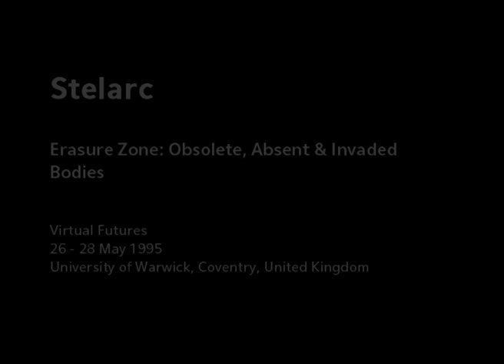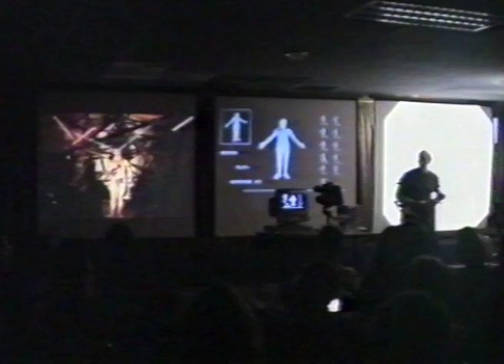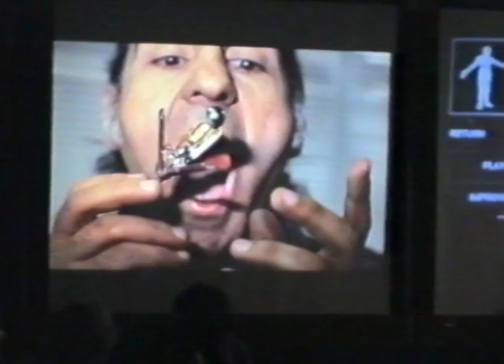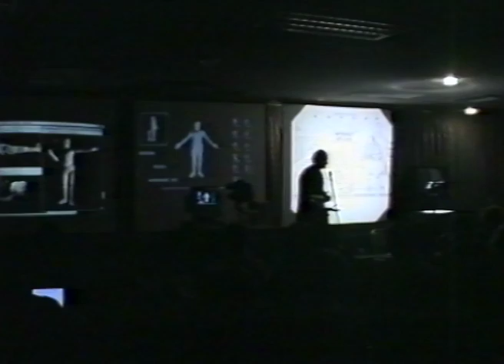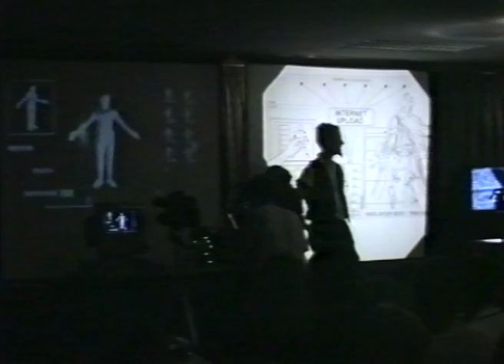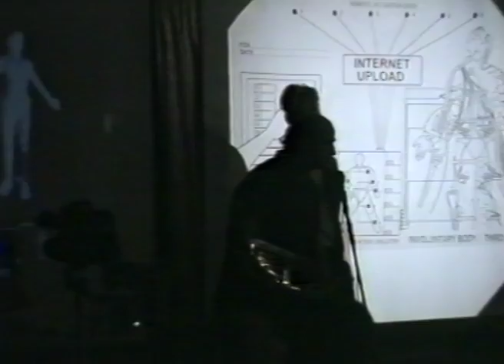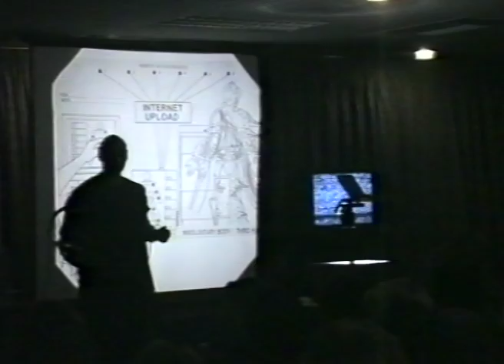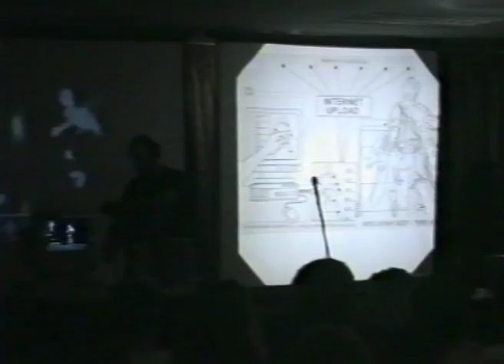Erasure Zone: Obsolete, Absent & Invaded Bodies | Stelarc | Virtual Futures 1995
Stelarc is a performance artist who is interested in alternate aesthetic strategies. He has used medical, robot & virtual Reality systems to explore, extend & enhance the body's performance parameters. In the past he has acoustically & visually probed the body - having amplified brainwaves, heartbeat, bloodflow & muscle signals & filming the inside of his lungs, stomach & colon. Having defined the limitations of the body, he has developed strategies to augment its capabilities - interfacing the body with prosthetics & computer technologies. He has performed extensively overseas in art events - including new music, dance festivals and experimental theatre. He has interactively performed with his Third Hand, a Virtual Arm, a Virtual Body & a Stomach Sculpture. At present he is developing a touch-screen interface for multiple muscle stimulation - a system to enable the physical actuation & choreography of remote bodies.

Circadian rhythms subside in the complexity of cyber-systems. Humans increasingly inhabit a ZONE OF ERASURE. Obsolete, absent & invaded bodies proliferate, facilitating THE VANISHING. It is not a "vanishing away" but rather a "vanishing to", where remaining human, being gendered or having a self are no longer meaningful concerns. Bodies need no longer be biologically affirmed but electronically erased. To be human will no longer be determined by genetic containment but will be reconfigured in circuitry. ELECTRONIC EXTRUSION. Notions of species evolution & gender distinction are remapped and redefined in alternate hybridities of human-machine. "Spoken tongues" subside in THE HUM OF THE HYBRID. Consider a body that is structured not as one free agent but whose functions are determined by multiple and spatially separate agents. This physically split STIMBOD may have one are gesturing involuntarily (remotely actuated by an unknown transmitter) whilst the other arm is enhanced by an "exoskeleton" to perform with exquisite precision & extreme speed. Its vision would not merely scan externally, but would be augmented & adjusted to a parallel VIRTUALITY which increased in intensity to compensate for the twilight of its real world. Such a body, a STIMBOD would experience its actuality as "neither all-here nor all-there." Its awareness would not be about its integrity; its authenticity would not be grounded in the coherence of its individuality, but rather in its multiplicities of agencies.

A system has been developed for THE ACTUATION OF REMOTE BODIES. It structures unexpected interactive possibilities between spatially separated bodies. A TOUCH-SCREEN interface to a multiple-muscle stimulator allows the body's movements to be programmed by touching the muscle sites on the computer model. The sequence of motions can be replayed continuously with its LOOP FUNCTION. As well as choreography by pressing, it is possible to paste sequences together from icons in a library of predetermined movements. The IMPROVISE FUNCTION allows random motions with varying velocities to be "superimposed" onto the programmable ones - which are determined by the number of stimulator channels. The system allows simulation of the programmed movement for analysis & evaluation before transmission to actuate the remote body. At a lower stimulation level, it is a BODY PROMPTING SYSTEM; at a higher level of stimulation, it becomes a BODY ACTUATION SYSTEM. This is conceptualized not as the "remote control" of a body, but rather the means by which a motion is displaced and repositioned elsewhere. To complete a task or condition a skill from ONE BODY TO ANOTHER - IN ANOTHER PLACE. . .

The STIMBOD system was completed with the assistance of Troy Innocent at Empire Ridge in Melbourne. STELARC IS A VISUAL ARTS/CRAFT BOARD 1994 FELLOWSHIP RECIPIENT. His artwork is solely represented by the Sherman Galleries in Sydney.